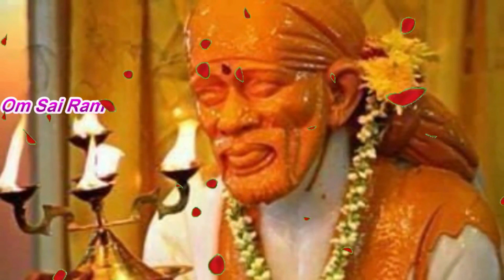saibaba advice in tamil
🌻சாய் அப்பா பக்தர்கள் குடும்பத்தில் இணைய